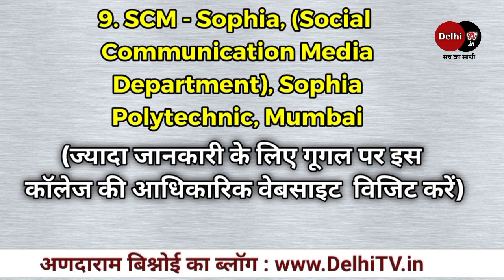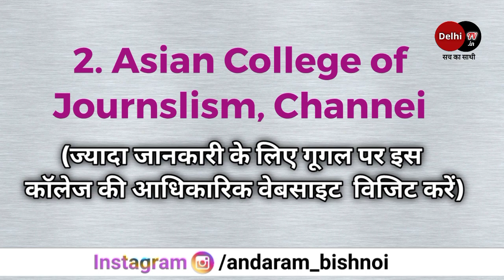Top 10 Best Journalism & Mass Communication College | पत्रकारिता के Top-10 कॉलेज, by Delhi TV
This Video is about: भारत के पत्रकारिता और मास कम्युनिकेशन के दस अच्छे कॉलेज के बारे में जानकारी दी गई है। जिसमे निम्न सवाल और कीवर्ड भी शामिल हैं।

My Product Link for Amazon

10 inches Ring Light

Digitek Ring Light stand 6 or 9 feet

Memory Card

by DelhiTV
by Delhi TV
By Journslism Sikhe